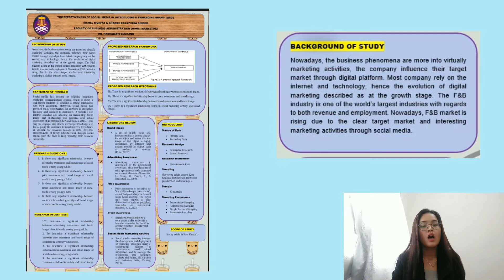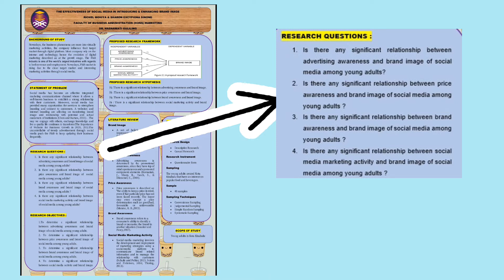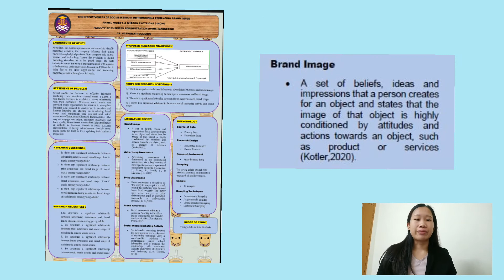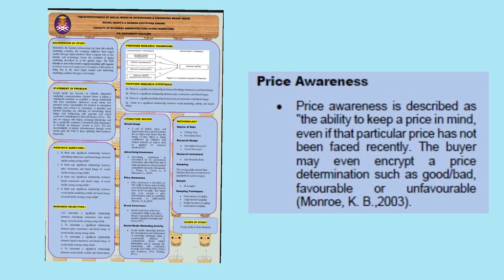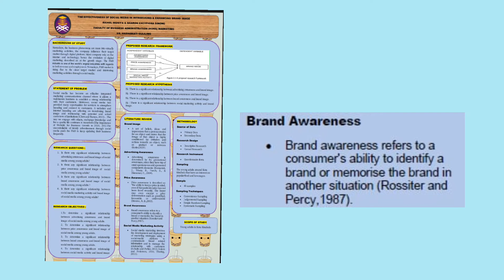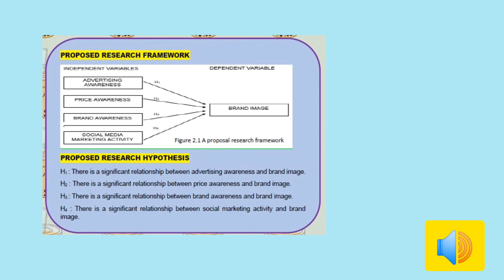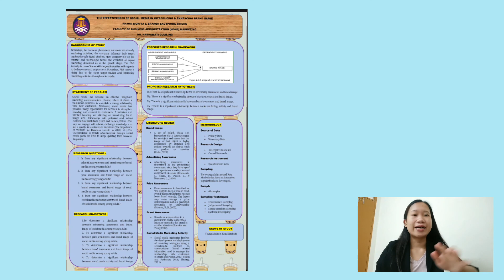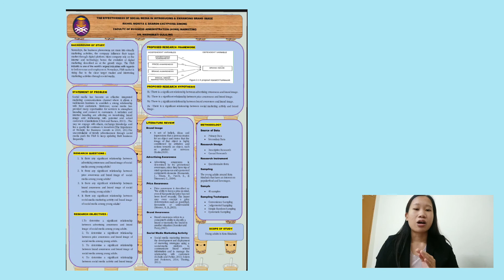MKT537- INFOGRAPHIC PRESENTATION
For Assignment purpose only.